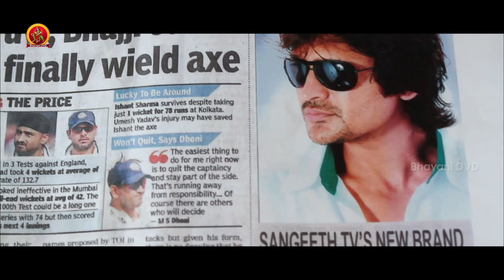ని ప్రెంట్ రెండు సెక్సీగా ఉన్నాయి | Latest Telugu Movie Scenes | Ee Manase Movie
Watch Ee Manase Movie Scenes.